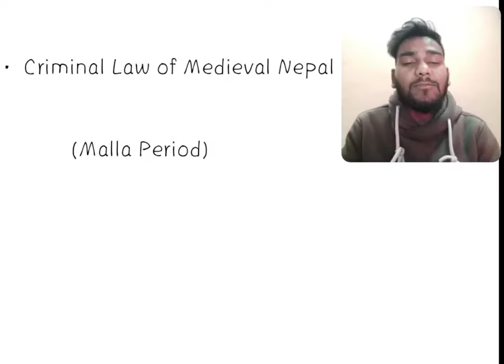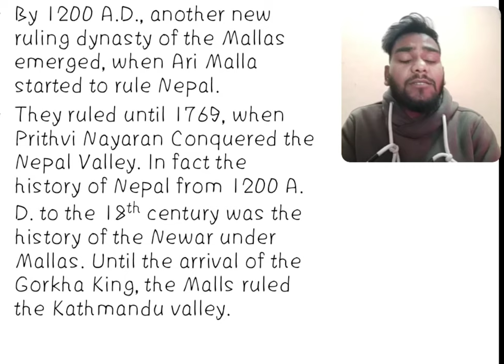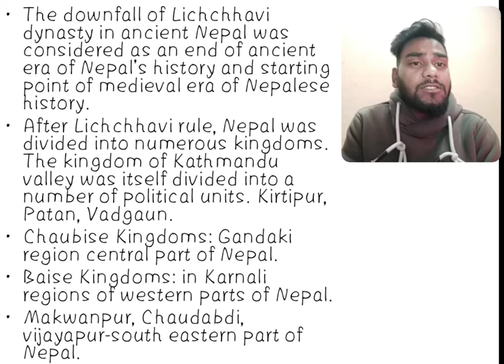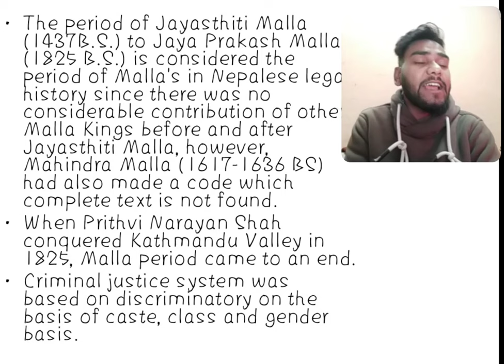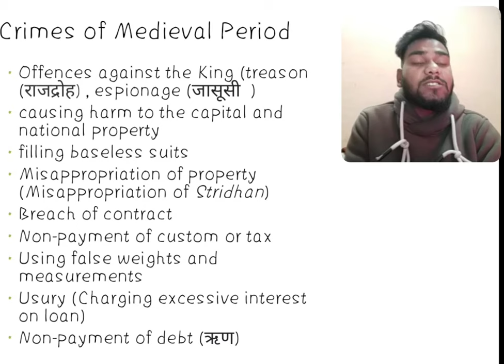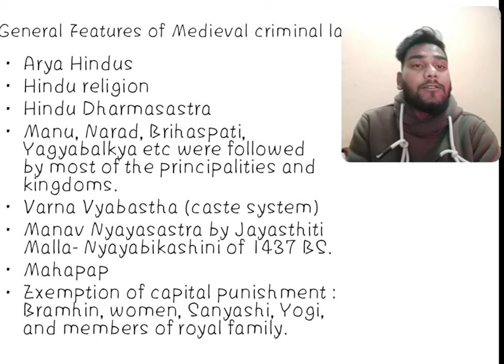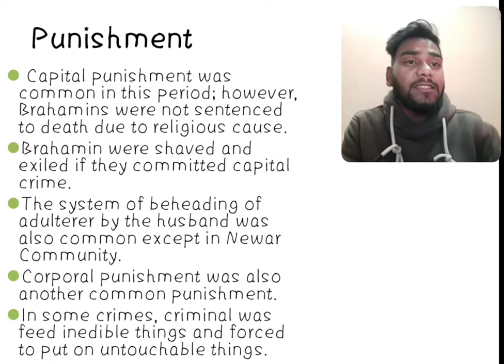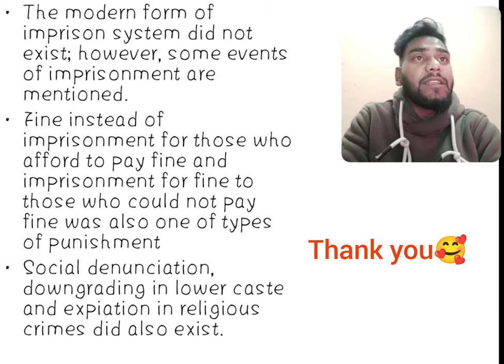Malla Period | History of criminal law in Nepal |Ballb| class 12| NEB Law Student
Malla Period | History of criminal law in Nepal |  malla period| class 12| NEB Law Student| malla dynasty history of Nepal.

Hi
I am Anil Kumar
This video is related with  Malla Period | History of criminal law in Nepal |  malla period| class 12| NEB Law Student|  History of Nepal

Link of some video

NEB 2076 class 12 questions of  procedural law, criminal law, civil law, legal drafting, human right